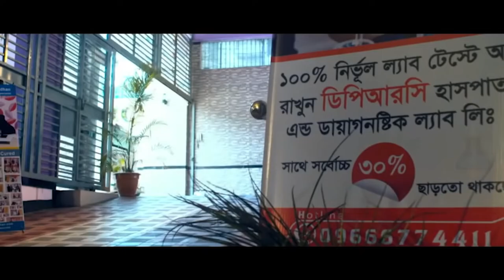বরিশালের দীর্ঘ দিনের PLID রোগী সুস্থ হওয়ার পর কি বললেন ? DPRC’র চিকিৎসায় আমি এখন সুস্থ। AS, PID, SPA